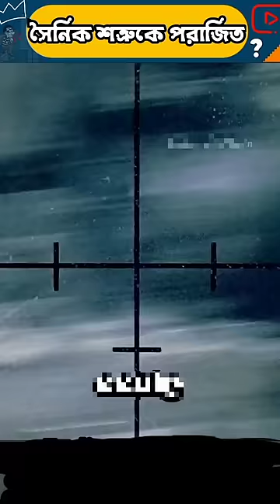1000 মানুষের আইকিউ লোকটা একাই ব্যবহার করে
👉👉welcome to Jakir Gamezone👈👈

1000 মানুষের আইকিউ লোকটা একাই ব্যবহার করে

bhuter cartoon,
bhoot,
ff,
danish,
গান,
gadi,
funny video,
freefire,
song,
bhuter,
cartoon,
dog,
bhuter cartoon,
bhoot,
bangla cartoon,
cartoon cartoon,
kartoon,
gojol,
dj gan,
gaan,
cid,
balveer,
কাটুন jcb,